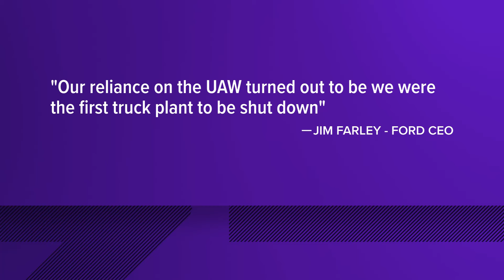Ford CEO says company will rethink where it builds vehicles after last year's autoworkers strike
Ford's top executive says that last fall’s contentious UAW strike changed the company's relationship with the union.